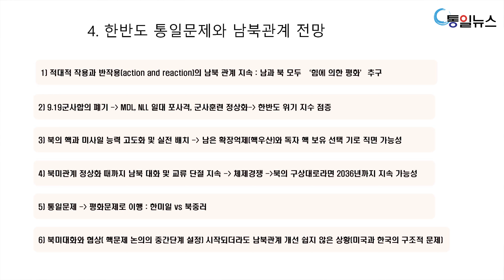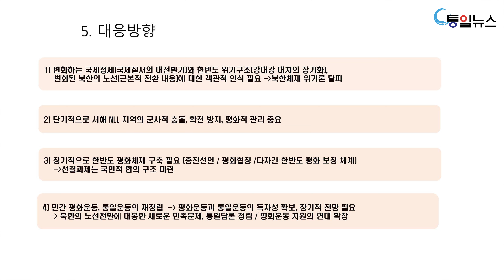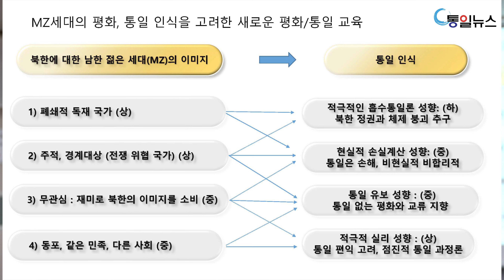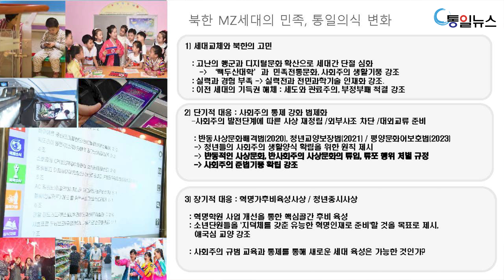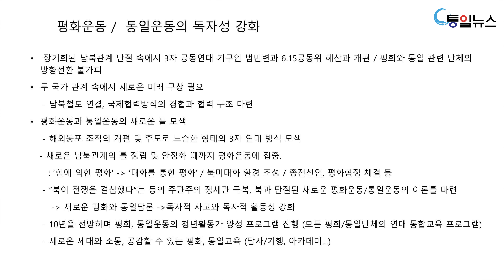한반도 통일문제와 남북관계 전망 : 1민족 2국가, 2민족 2국가. 북한의 '적대적 두 국가' 선언 배경과 전망6_평화경제연구소 정창현 소장_2024년 한반도 전략 아카데미 제6강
2024년 한반도 전략 아카데미 - 전쟁의 시대, 한반도는 안전한가?
: 조성렬, 정창현 교수 초청 전환기 국제정세와 남북관계 톺아보기
제6강 (7월 18일) 1민족 2국가, 2민족 2국가 '적대적 두 국가' 선언의 배경과 전망_정창현 평화경제연구소 소장
O 주요 내용
1. 김정은 집권 2기 북한의 노선 변화를 어떻게 볼 것인가
(1) 무엇이 어떻게 변화되었나 : 집권1기(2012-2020)과 집권2기(2021년 8차 당대회 이후)
(2) 집권2기의 정책방향을 보여주는 시정연설
2. 대남전략 변화의 핵심 내용
(1) 대남전략의 전환에 대한 국내외 평가
3. 분석과 평가를 위한 몇가지 전제들
(1) 대남전략의 근본적 전환 공식화
(2) 대남전략의 변화 요인 : 정세적, 내부적, 외부적 요인
      대남전략 전환에 영향을 미친 요인들 : 대내적, 대외적, 남북관계, 통일전석적 요인
(3) 인식의 변화과정 : 시대 성격규정 변화 - 우리국가제일주의시대
 - 우리국가제일주의와 민족문제 인식 변화과정
 - 대남사업을 '대적사업'으로 전환 (하노이회담 결렬과 전단 살포)
 - 2024년 1월 3일 김여정 담화에 나타난 북한의 인식
 - '둘이면서 하나'인 남북관계에서 두 나라의 적대적 관계로 전환
(4) 통일방안의 변화 : 연방연합제에서 한반도 평화환경론으로
 - 김정은 집권1기 북한의 통일노선과 방안
 - 연방제 통일방안 변화과정
 - 연방제 통일방식의 논리적, 현실적 모순
4. 한반도 통일문제와 남북관계 전망
5. 대응방향
 - MZ세대의 평화, 통일 인식을 고려한 새로운 평화, 통일 교육
 - 북한 MZ세대의 민족, 통일의식 변화 : 세대 교체와 북한의 고민, 단기적 대응으로 사회주의 통제 강화 법제와, 장기적 대응으로 혁명가후비육성사상과 청년중시사상
 - 평화운동, 통일운동의 독자성 강화

O 강사 : 정창현 평화경제연구소 소장
서울대 국사학과 , 동 대학원
전 중앙일보 통일문화연구소 전문기자 , 월간 [민족 21] 편집주간
전 국민대 , 북한대학원대학교 , 한양대 겸임교수
전 통일부 남북회담 자문위원 , 2007 년 국가정상선언 이행 민간자문위원 ,
3.1 운동 및 대한민국임시정부 수립 100 주년 기념사업추진위 위원
현 평화경제연구소 소장, 남북교류협력지원협회 이사, 통일부 정책자문위원

O 저서 및 공저
인물로 본 북한현대사, 변화하는 북한 변하지 않는 북한 , CEO of DPRK 김정일 , 남북현대사의 쟁점과 시각, 북녁의 사회와 생활, 북한사회 깊이 읽기, 박병엽증언록 1 조선민주주의인민공화국의 탄생, 평양의 일상 사진으로 북녁 생활을 엿보다, 장성택사건 숨겨진 이야기 , 키워드로 본 김정은시대 북한, 안중근가 사람들, 영웅의 숨겨진 가족이야기, 암살, 새로 쓴 한국현대사, 평화의 시선으로 분단을 보다, 한국현대사1과 2, 최능진 평전, 북한국보유적기행, 북한박물관기행, 고려왕릉기행 등

O 강사
- 조성렬 경남대 군사학과 초빙교수 : 전 오사카총영사, 전 한국국제정치학회 부회장, 전 북한연구학회 회장, 전 국가안보전략연구원 수석연구위원
- 정창현 평화경제연구소 소장 : 전 한양대 사학과 겸임교수, 전 북한대학원대학교 겸임교수, 전 월간 민족21 편집주간, 전 중앙일보 통일문화연구소 전문기자
O 대상 : 국제정세와 한반도 평화에 관심 있는 분
O 인원 : 50명(신청순)
O 일정 : 2024년 4월 18일 ~ 11월 21일 목요일 오후 6시
1강 (4월 18일) 흔들리는 미국 패권 : 전환기 국제정세를 어떻게 읽을 것인가? 조성렬 교수
2강 (5월 9일) 시진핑과 중국몽 : 중국몽은 일장춘몽일까? 조성렬 교수
3강 (5월 23일) 핵보유국 북한의 선택 : 북한은 전쟁을 결심했나? 정창현 소장
4강 (6월 13일) 핵과 한반도 : 한국도 핵을 가져야 하나? 조성렬 교수
5강 (6월 27일) 미국의 동맹외교 : 한미동맹의 의의와 한계_조성렬 교수
6강 (7월 18일) 한 민족 두 국가 : '적대적 두 국가' 선언의 배경과 전망_정창현 소장
7강 (9월 19일) 북한식 개혁개방 : 북한의 경제전략과 '15년 구상'_정창현 소장
8강 (10월 17일) 남북한과 일본 : 일본의 재군비와 투코리아 정책_조성렬 교수
9강 (11월 7일) 미국 대선과 한반도 : 한반도 평화와 미국 신행정부의 선택은? 조성렬 교수
10강 (11월21일) 전환기 우리의 선택 : 정부와 시민사회의 대안 모색_조성렬 교수, 정창현 소장
O 장소 : 조영래홀(광화문 변호사회관 10층)
O 수강료 : 10강 5만원 (개별 강좌 신청시 강좌당 1만원)
O 신청계좌 : 우리은행 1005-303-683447 사단법인 평화의 길
O 주최 : 광화문포럼, 포럼 평화공감, (사)평화의 길
O 후원 : 평화3000, 통일뉴스